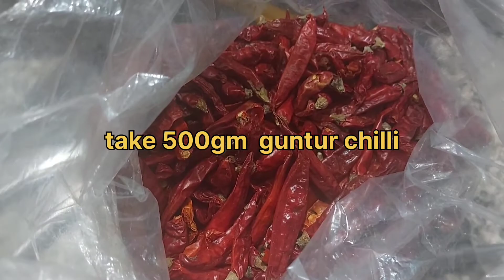Kala masala recipe | काळा मसाला रेसिपी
Kala Masala recipe

ingredients:

500gm kashmiri Chilli
500gm guntur chilli
500gm byadgi Chilli
250gm dry coconut slices
250gm Coriander seed
250gm dry onion slices
50gm jeera
25gm dagadful
10gm star anise
10gm mace(javitri)
10gm black cardamom (badi elaichi)
10gm cinamon (dalchini)
10gm shahajeera
10gm triphala
25gm khaskhas
10gm nagkesar
Natural sea salt
(If you want more spicy then use 10gm lavang and 10gm black pepper)

I have already uploaded 2 recipes  using these masala ,
following link  I will share with you